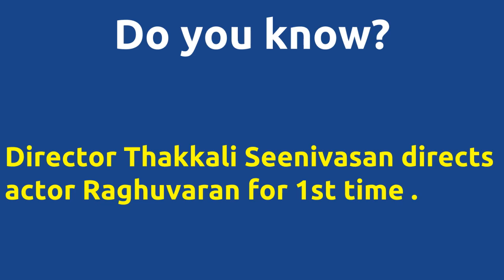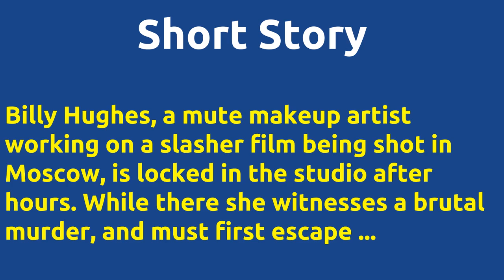Witness |1995 movie |IMDB Rating |Review | Complete report | Story | Cast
Movie Title --- Witness Wow .. This movie got Unbelievable IMDB rating.. IMDB Rating -- 6.8 Director Thakkali Seenivasan directs actor Raghuvaran for 1st time . Director Thakkali Seenivasan and music director Prem joins for 1st time . Cast -- Aamani Gouthami Raghuvaran Below actors passed away -- Raghuvaran died on 19-MAR-2008 Movie Details -- Directed by - Thakkali Seenivasan Music by - Prem Music by - Seeni Release Date - 15-SEP-95 Running Time - 95 mins